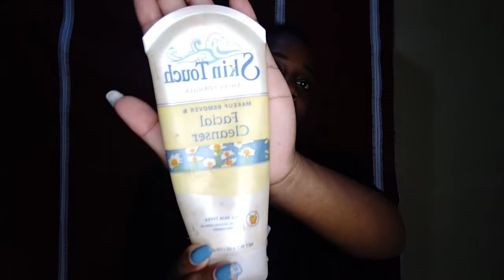WHAT HAPPENED WHILE I WAS AWAY🤔🤔??//HOW I MAINTAIN MY FACE.//skin care ❤️